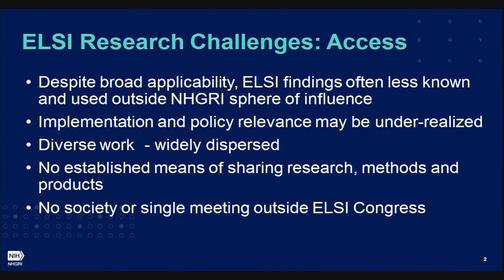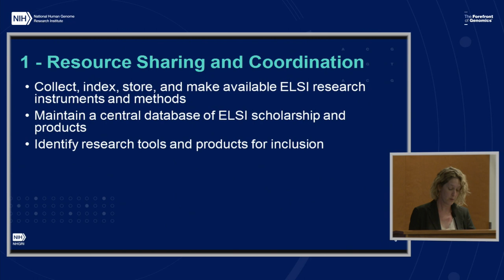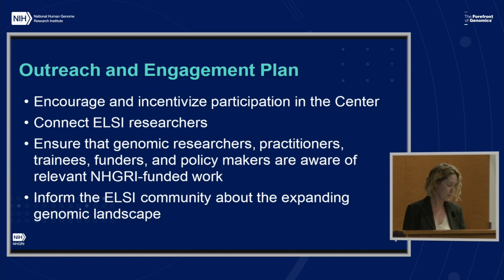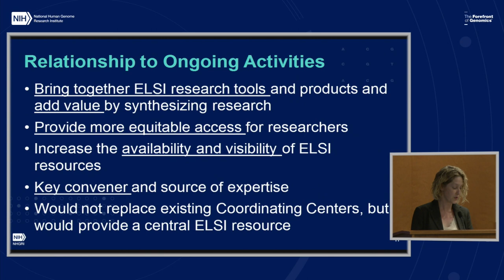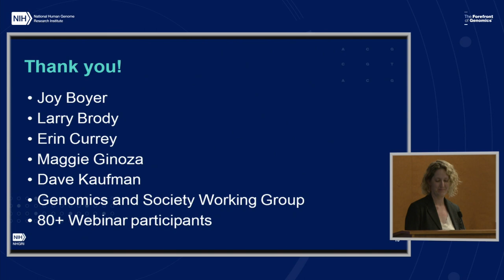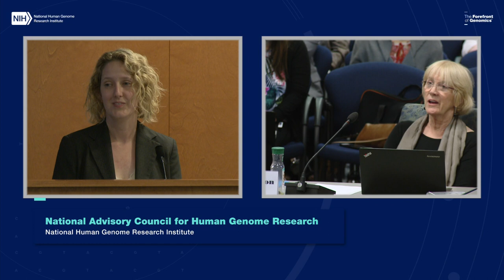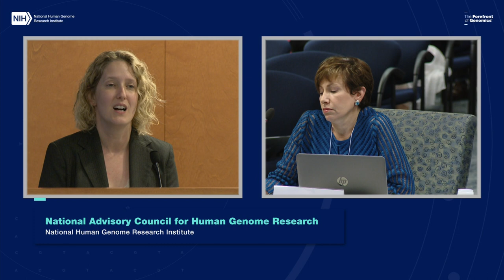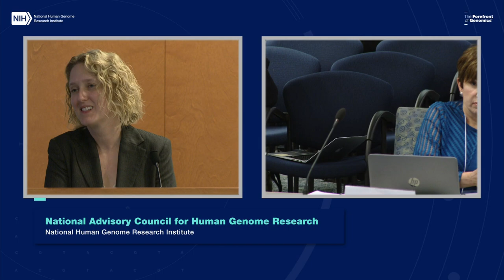Concept Clearance: Center for ELSI Resources & Analysis - Nicole Lockhart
May 21, 2018 - National Advisory Council for Human Genome Research (Open Session). More